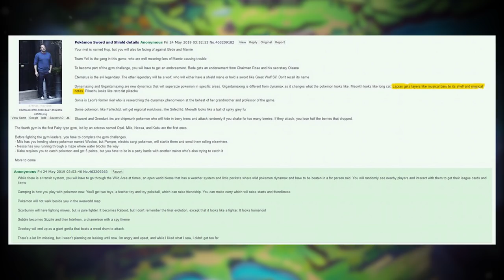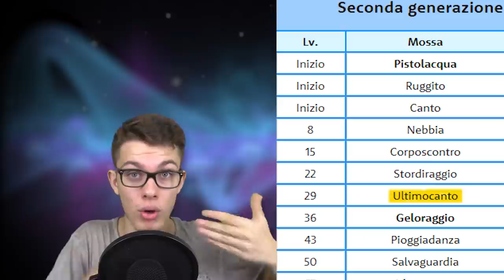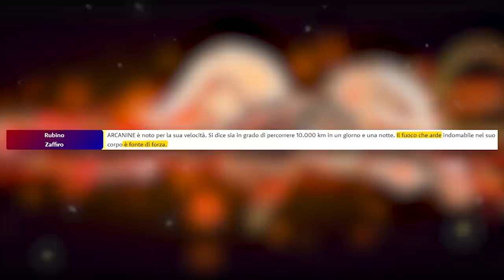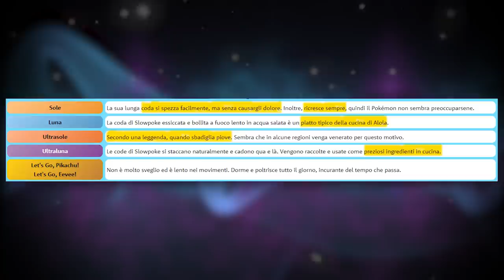La VERA STORIA di ARCANINE, LAPRAS e SLOWBRO - Tempocapsula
Qual è la vera storia di Arcanine, Lapras e Slowbro? In questo primo episodio di Tempocapsula andremo a scoprirla, da Pokémon Rosso e Blu fino alle porte di Spada e Scudo!